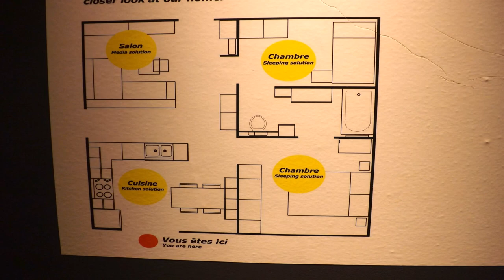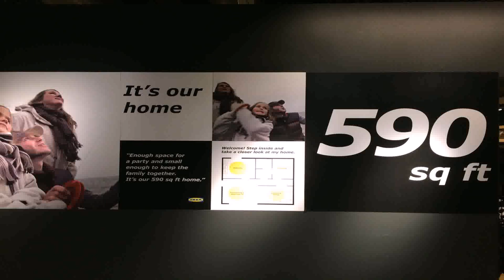400 500 Square Feet Home Plans - Gif Maker DaddyGif.com (see description)